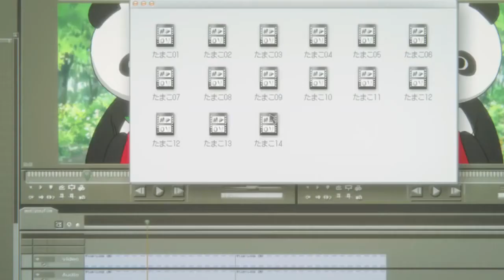yaeow - behind the clouds (HJ: Lofi - Chill Music)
"I been laying all night waiting for your call"